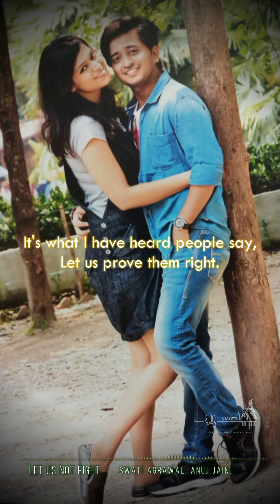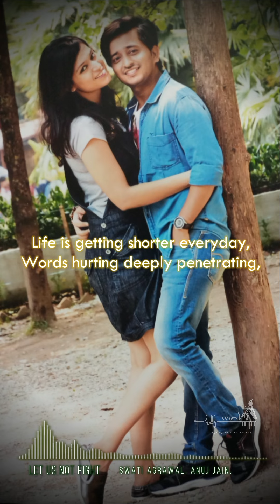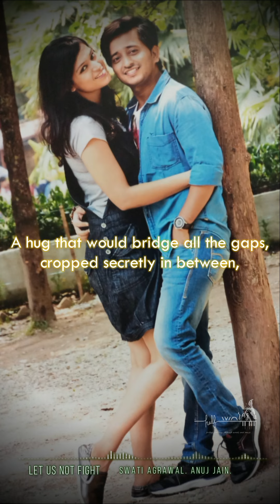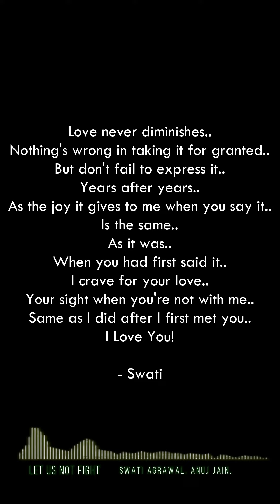Let Us Not Fight | Anuj Jain | Swati Agrawal Jain | Half Words Half Music | To the Married Couples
Presenting our second song "Let Us Not Fight" formarriedcouples loveagain, amazingly written by Swati

Songwriter: Swati Agrawal Jain
Vocals: Anuj Jain
"Love never diminishes.. nothing's wrong in taking it for granted.. but don't fail to express it.. years after years.. as the joy it gives to me when you say it.. is the same.. as it was.. when you had first said it.. I crave for your love.. your sight when you're not with me.. same as I did after I first met you.." - Swati

HALF WORDS HALF MUSIC
- feelings pouring through words and music
We aim to reach every heart and spread the joy of musical poetry.
Do share our HALF WORDS HALF MUSIC videos with your family and friends.

Thank you for all your love!
SHARE TODAY!